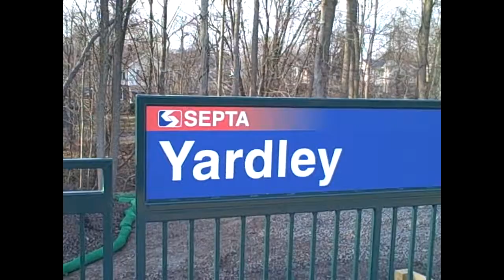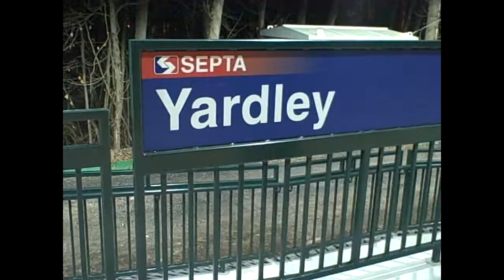Afternoon Septa & CSX Trains At Yardley, PA- February 2017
I recorded this during a short trip to eastern Pennsylvania. Enjoy!